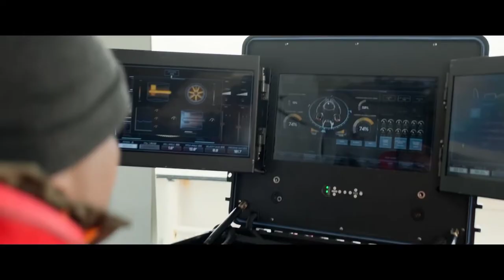Megalodon Shark - Beach Attack Scene - The Meg (2018) (Telugu scene) [Classic Scenes]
Megalodon / Monster Shark - The Beach Attack Scene - The Meg attacks China's Sanya Bay - The Meg (2018) Movie Clip HD [1080p]

Learn moreListen ad-free with YouTube PremiumSongBeach AttackArtistHarry Gregson-WilliamsLicensed to YouTube byWMG; BMI - Broadcast Music Inc., UNIAO BRASILEIRA DE EDITORAS DE MUSICA - UBEM, LatinAutorPerf, UMPG Publishing, UMPI, LatinAutor - UMPG, and 7 music rights societies